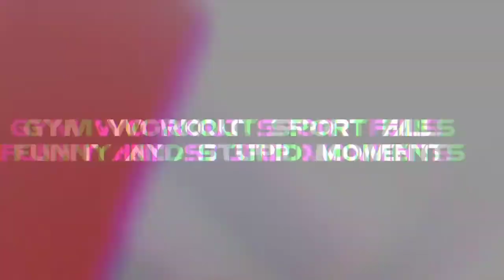Gym fails compilation videos 2020🤣🔥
Gym Fails Compilation .funny fails and falls.
Sit back, relax and enjoy this compilation of some of the greatest ever clips wiyh gym fails
Laughing make you live longer::)) so let's be happy from today:)

Laughing makes you live longer